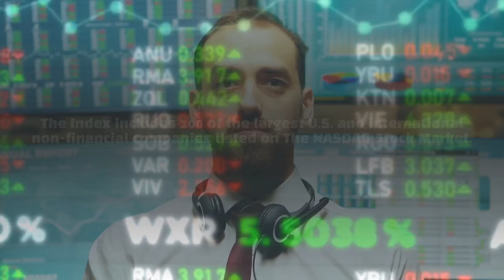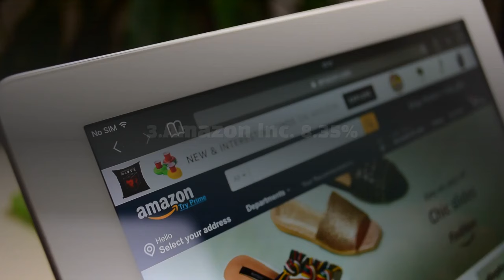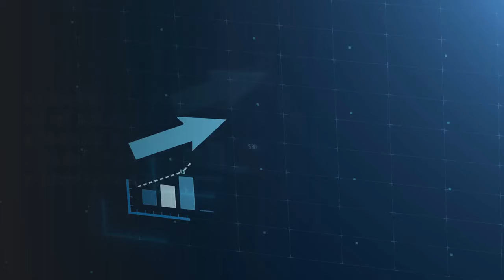Horizons Nasdaq 100 Index ETF (HXQ.TO)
The Horizons NASDAQ-100 Index ETF seeks to replicate, to the extent possible, the performance of the NASDAQ 100 Index (Total Return), net of expenses. The Index includes 100 of the largest U.S. and international non-financial companies listed on The NASDAQ Stock Market.